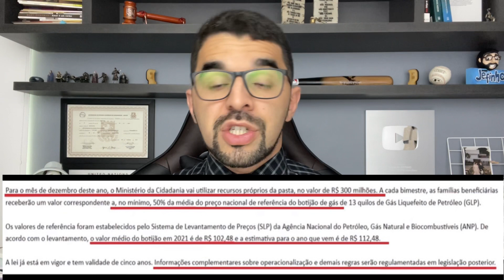✔️VALE GÁS: Saiu o Dia do Pagamento Veja Quando Você Vai Receber o Vale-Gás do Governo Federal!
Vale-gás do Governo Federal: SAIU o calendário! veja quando você do CadÚnico Auxílio Brasil, bolsa Família, BPC e mulheres que sofreram violência doméstica vão receber!